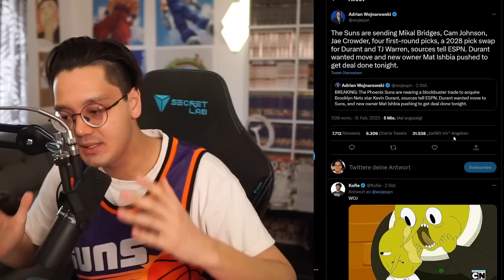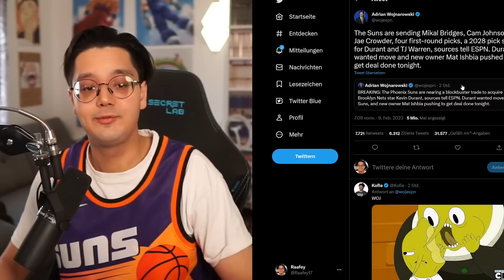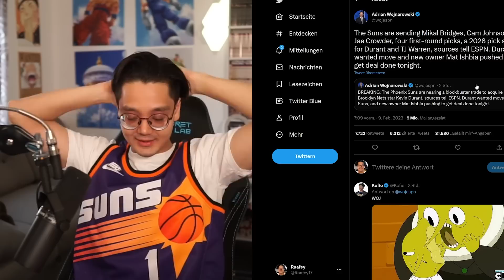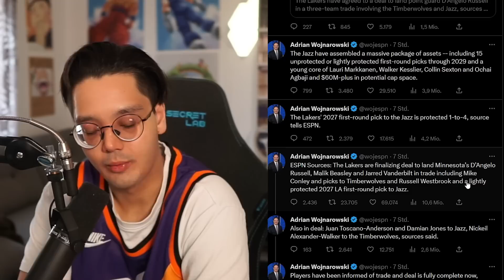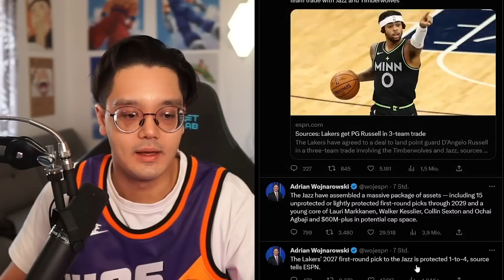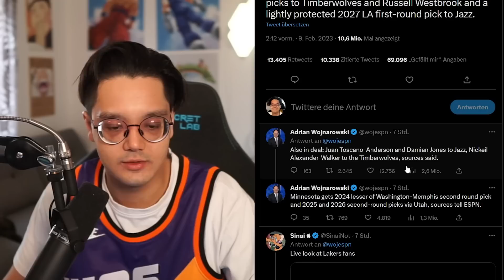Raafey REAGIERT auf KEVIN DURANT zu den PHOENIX SUNS! (MEGA NBA DEAL)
▪VIDEO DETAILS▪

✘!WICHTIG!✘